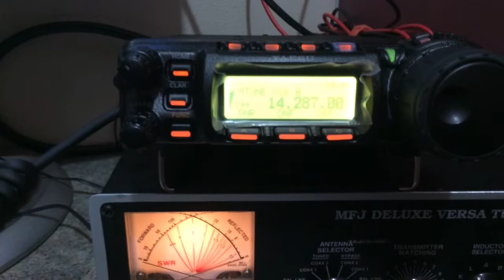DX contact on 20m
My second ever dx contact on a yaesu 857d / 100w / 20 meters from Wisconsin.